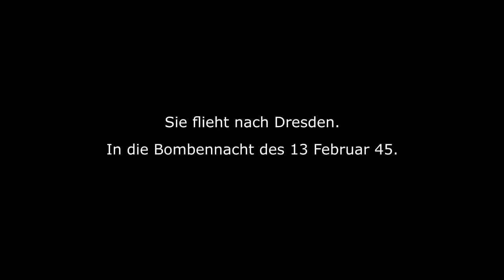Flucht aus Schlesien 1945 (Breslau, Polen) / Zeitzeugen 2. Weltkrieg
💬 Am 8 Februar 1945 beginnt die Rote Armee die Niederschlesische Operation. Eine Großoffensive an der deutsch-sowjetischen Front im 2. Weltkrieg (Ostfront). Frau Anschütz (1917*) lebt in Ihrer Heimatstadt Breslau (heute Wroclaw; Schlesien - Polen).
Sie ist 28. Verwitwet. Ihr erster Sohn ist anderthalb. Sie ist im 5 Monat schwanger. Ihr Ehemann verstarb im Lazarett. Anne Anschütz flieht vor der Roten Armee. Nach Dresden. In die Bombennacht des 13. Februar 1945.

Zeitzeugeninterview Anne Anschütz. Aufgezeichnet: 2006

🎬 THEMEN
00:00 Intro
01:13 Beginn der Niederschlesischen Operation
02:48 Hatten Sie Angst vor den Russen?
03:25 Flucht von Breslau (Schlesien) nach Dresden
05:04 Ankunft in Dresden
06:55 13 Februar 1945 Dresden - Beginn der Bombennacht
08:44 Der zweite Angriff
10:35 Dresden in Flammen
12:25 Flucht aus Dresden
13:42 Videoempfehlung, Abspann

🎓 VERBUNDENE ZEITZEUGEN 2. WELTKRIEG

🎓 WISSENSWERTES
Niederschlesische Operation (8. Februar bis zum 24. Februar 1945)

Luftangriffe auf Dresden (13. Februar 1945)

📘 EMPFEHLUNGEN
Breslau (Wroclaw) – Ein alternativer Reiseführer: 100 außergewöhnliche Orte, die man nicht verpassen sollte

Und tief in der Seele das Ferne: Die Geschichte einer Vertreibung aus Schlesien

Ordnungsgemäße Überführung': Die Vertreibung der Deutschen nach dem Zweiten Weltkrieg

💭 Was fanden Sie besonders spannend? Gab es etwas Besonderes im Zeitzeugengespräch? Schreiben Sie uns gern Ihre Meinung in die Kommentare.

📧 Wenn Ihnen/dir der Beitrag gefällt, kannst du ihn mit der Funktionen ""teilen"" an Freunde, Kolleg*innen und Verwandte schicken, auf deinen Seiten teilen oder speichere ihn dir einfach in einer deiner Playlists ab. Du findest die Funktionen ""teilen""direkt unter dem Video rechts.

© Möchten Sie unsere Inhalte nutzen? Dann sprechen Sie uns gern an. Urheberrechte bei Studio Klarheit und Gastautorin. Kein Creative Commons. Keine Nutzung ohne ausdrückliche Zustimmung durch Studio Klarheit und Gastautorin möglich.

🌎 Studio Klarheits – Kosmos der Erinnerungen
Flucht aus Schlesien 1945 (Breslau, Polen)

❤️ Hab einen schönen Tag. Dein Studio Klarheit